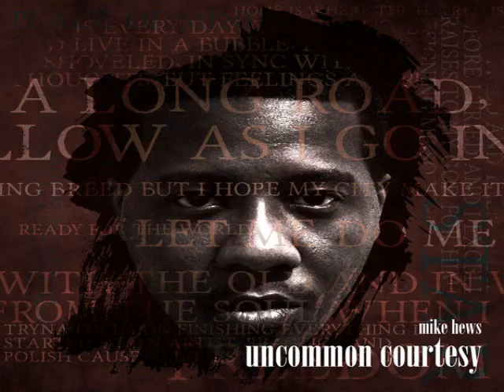Best Mixtapes of 7/2016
00:00 @YoungRooksWorld
03:25 @pharohdmusic
04:51 @__ARich__
08:21 @BookMoneyBaby @MANIAC_P566
11:54 @MikeHews
17:34 @SwiggiSwaggaOTB
20:15 @VERSEMUNEY